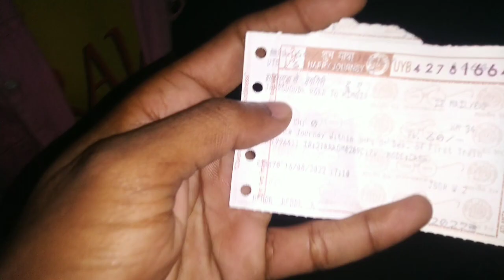Aaj mere pass raho,ghar na jao 😂by Sai dds hamar chhattisgarh vlog,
thankyou 🙏🙏🙏